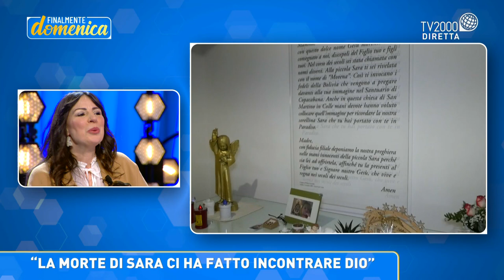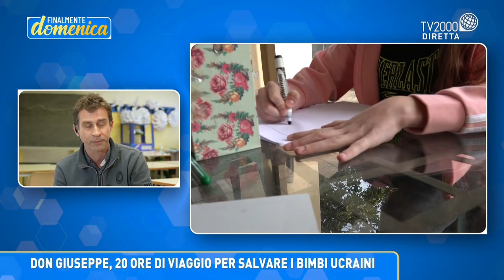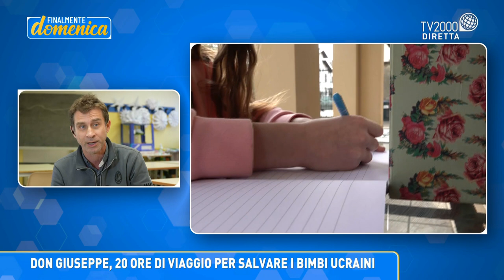Finalmente Domenica, 20 marzo 2022 - La bimba che sognò la Vergine e il sacerdote che salva i bimbi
Ospiti del programma domenicale condotto da Lucia Ascione: Michele Mariucci e Anna Armentano, genitori di Sara, la bimba che a all’età di 4 anni ha sognato la Madonna il giorno prima di morire a causa di un tragico incidente.
A seguire, la testimonianza di don Giuseppe Tedesco, parroco della chiesa di S. Giuseppe di Busto Arsizio (VA) che, pochi giorni dopo lo scoppio della guerra, alla guida del suo van, è andato al confine con l’Ucraina a salvare sei bambini di Chernobyl che ogni estate abitualmente frequentano l’oratorio della sua parrocchia.
Finalmente Domenica con Lucia Ascione in onda ogni domenica alle ore 17 su Tv2000 | Canale 28 – 157 Sky